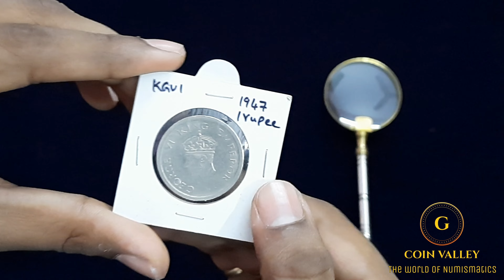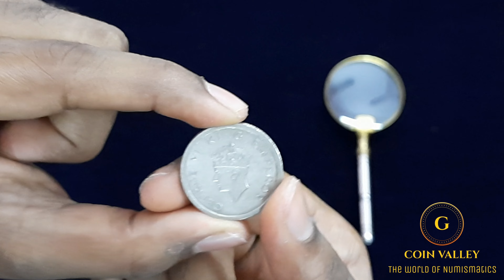1947 1rs Coin| King George VI | British India|RARE|CoinCollection|Vlog 43 |GaneshGurram|Coin Valley.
1947 1rs Coin| King George VI | British India|RARE|CoinCollection|Vlog 43 |GaneshGurram|Coin Valley.

Features
Issuer India - British (British India)
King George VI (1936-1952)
Type Standard circulation coin
Year 1947
Value 1 Rupee
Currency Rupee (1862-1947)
Composition Nickel
Shape Round
Technique Milled
Orientation Medal alignment ↑↑
Demonetized Yes

COIN_VALLEY_